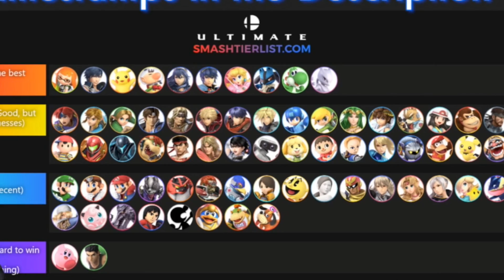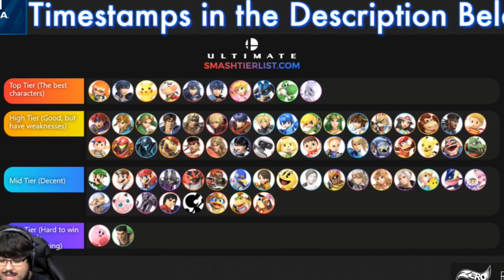😎 ¡MIRA! 😎 el MEJOR PERSONAJE de Super SMASH BROS ULTIMATE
El mejor personaje de UPER SMASH BROS ULTIMATE para Nintendo switch , segun la TIER LIST DE ZERO , y tambien cual es el mejor para mi.

👇🏻👇🏻👇🏻👇🏻 *SÍGUEME* 👇🏻👇🏻👇🏻👇🏻

📟 MI SWITCH
🎮 MANDO PRO
🎮 MI MANDO
📸 CÁMARA 1
📷 CÁMARA 2 (Webcam)